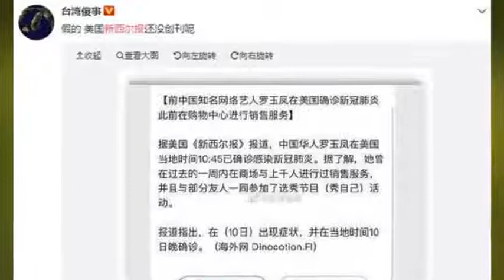“凤姐”罗玉凤在美国感染新冠肺炎？本人回应 假新闻